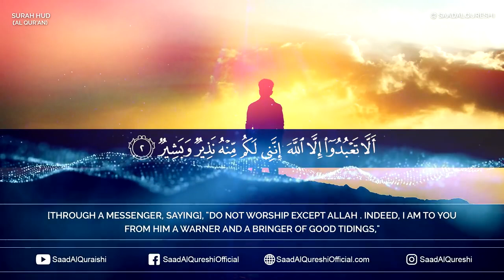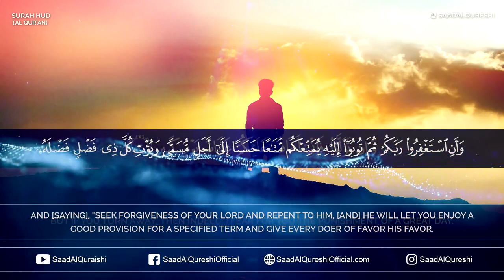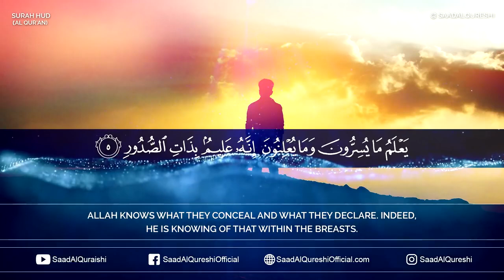THIS QURAN VERSES WILL GIVE YOU PEACE OF MIND AND REMOVE STRESS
THIS QURAN VERSES WILL Give You Peace of Mind and remove Stress - Beautiful Quran Recitation  Surah HUD سورة هود  By Saad Al Qureshi